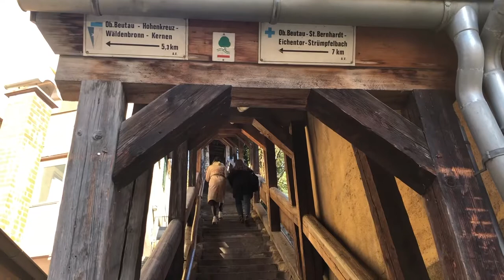Germany Blog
Join me through a short little trip through Germany!